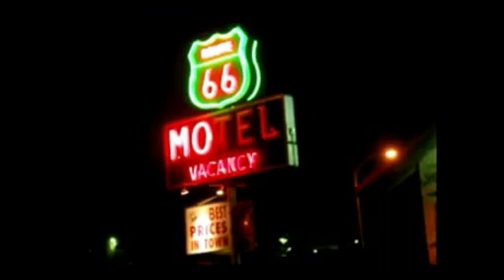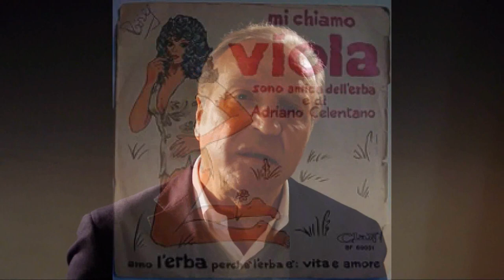Voci dal Cuore 3 - Trailers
Ecco i trailers del CD Voci dal Cuore 3, realizzato da un gruppo di amici tra cui Paolo Pablito Rossi, Don Backy, Massimo Bizzarri, Claudio Pasqualin, Danilo Santini, Luca Barbarossa, Lorenzo L-Key Ambrosi, Bruna Quintano, i debuttanti Francesco Coccapani ed Elisabetta Lunardon, tutti capitanati dall'inossidabile Roberto Apo Ambrosi
CD realizzato a scopo benefico in favore dell'associazione 30 Nodi per il fegato, presieduta dal prof. Umberto Cillo e in collaborazione con Aido e Fidas